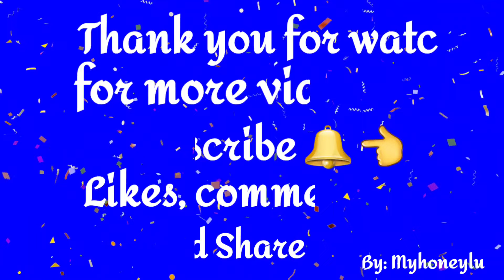DINNER FOR TODAY CHICKEN FAJITA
The best and easy to cook, Healthy and Delicious. Let's EAT